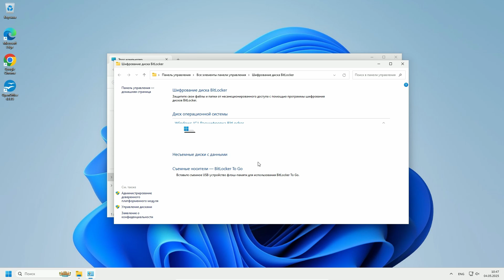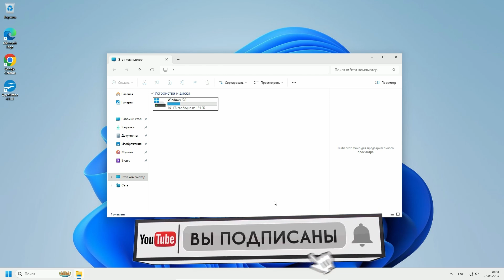BitLocker – как отключить и зачем | Выключи эту функцию, пока не поздно!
BitLocker в Windows 11 может уничтожить ваши данные — и вы даже не узнаете об этом до последнего момента. Эта функция автоматически включается на многих компьютерах, и если вы не сохранили ключ восстановления, то можете потерять всё при замене диска, обновлении BIOS или сбое системы. В этом видео я расскажу, как проверить, включён ли BitLocker у вас, зачем его лучше отключить и как это сделать правильно. Простая инструкция, которая поможет сохранить ваши файлы в безопасности.